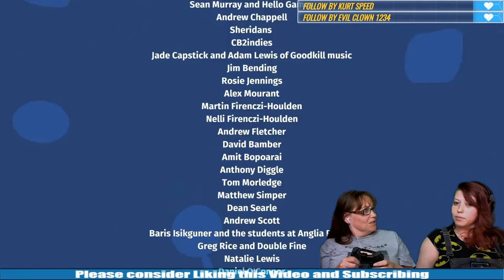Overcooked Gameplay with Sue and Jade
Overcooked is a chaotic couch co-op cooking game for one to four players. Working as a team, you and your fellow chefs must prepare, cook, and serve up a variety of tasty orders before the baying customers storm out in a huff.

If you love Video Games, Star Wars, Doctor Who or anything to do with Sci Fi then this is the channel for you.

Where we are going? I don't know, but I do know where we are going we don't need roads.

Rob